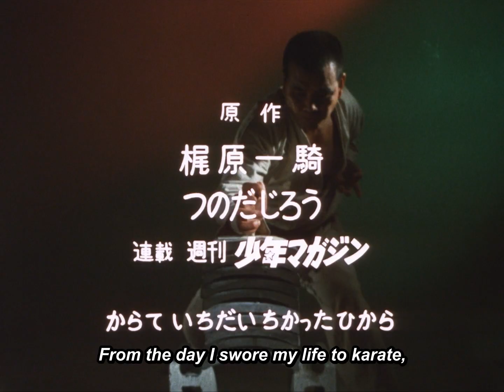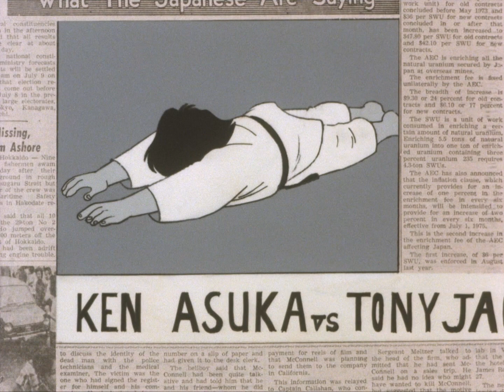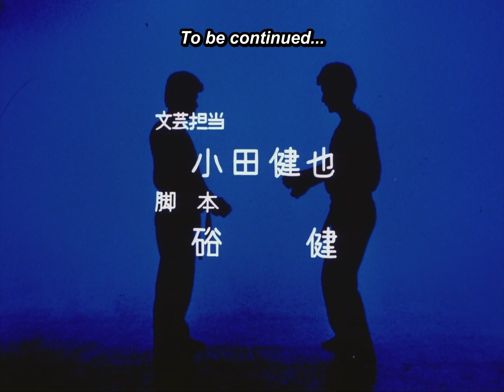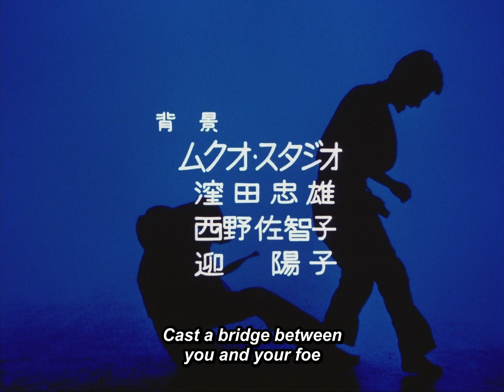Karate Master - EP39 Destroy The Fake Karate! | English Sub | Full Episode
Karate Master - Episode 39 Destroy The Fake Karate!
After reading the newspaper article, “Tony Jack defeats Ken Asuka,” Asuka, shaking with anger, returns to the US to learn the truth. He discovers Tony Jack, a former wrestler known as the Giant, concocted the story by defeating a Japanese man pretending to be Ken Asuka. To protect karate’s honor, Asuka faces off with Jack! Will Asuka be able to show Tony Jack the true might of karate?

About Karate Master:
This is the true story of Masutatsu Oyama, the founder of Kyokushin Karate! The Karate Master faces his foes with nothing but his wits and unmatched martial arts prowess, searching for the ultimate truth that embodies this incredible, full-contact karate style practiced worldwide.

© Ikki Kajiwara・Jiro Tsunoda / KODANSHA・TMS